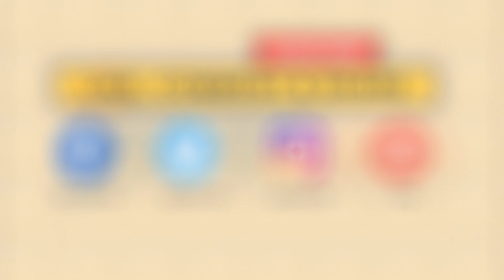Ketakutan Pengusaha saat Pilpres 2019 Terjawab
Ini menjadikan para pengusaha resah dan banyak yang memilih merencanakan liburan keluar negeri saat nanti Pilpres.